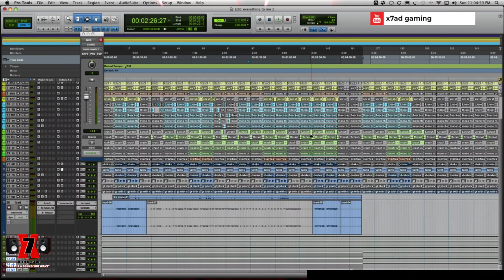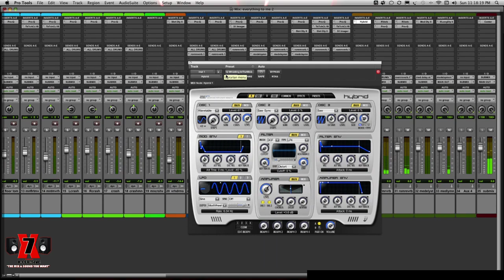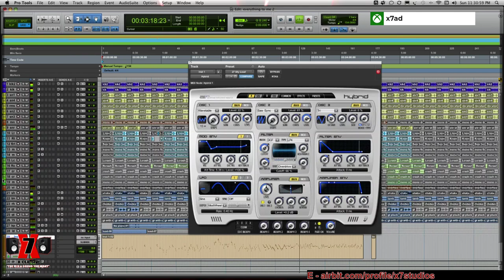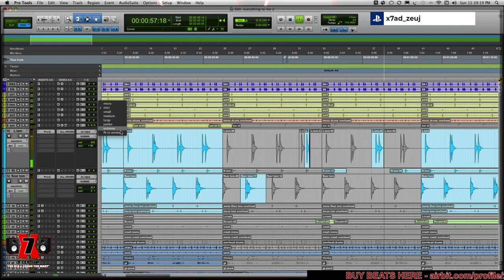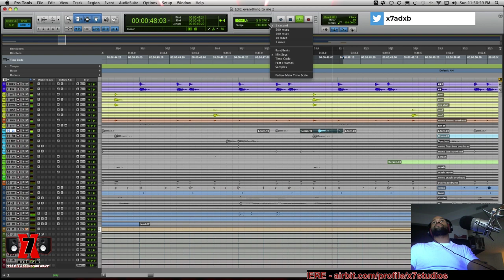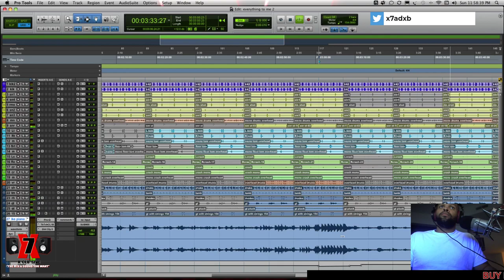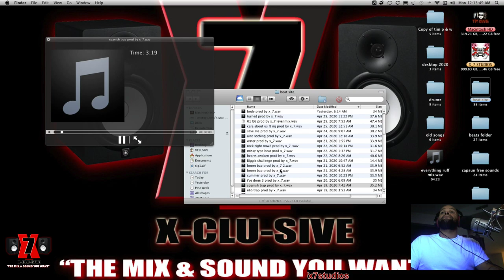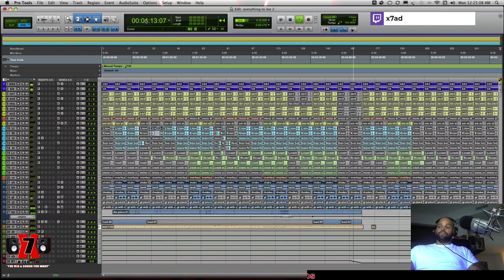Mixing a Gospel record x_7studios EP. 2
New beat alert 🔥🔥🔥🔥🔥 in @x_7studios bio x_7studios x_7 radioready beats artist soundcloud thesoundandmixyouwant Something lite ya dig

What's up world I'm a gamer and a producer/ mix engineer so here you will see both down below are ways to connect with me hope yall enjoy your time here and have fun.